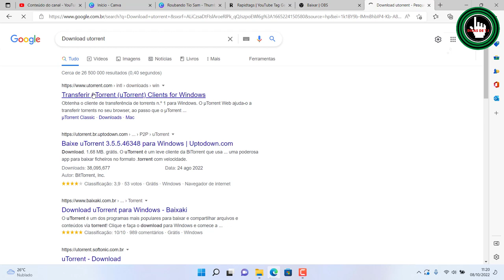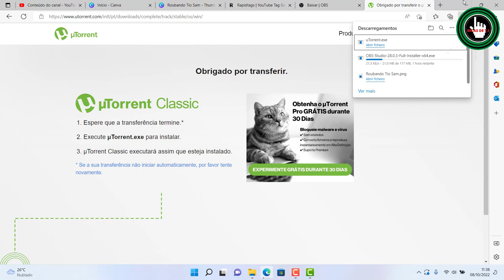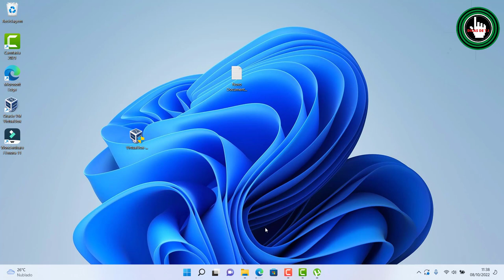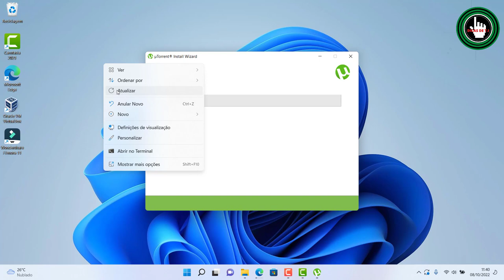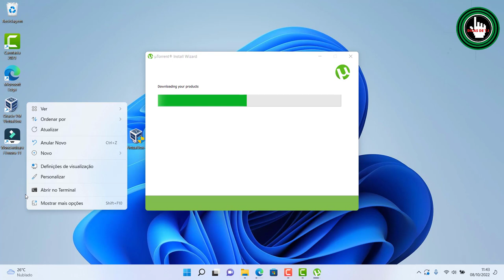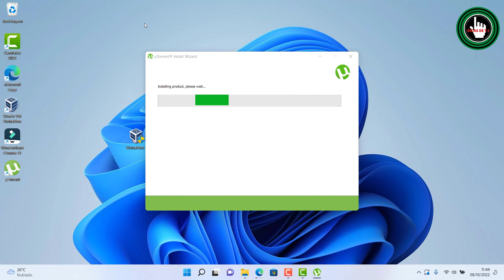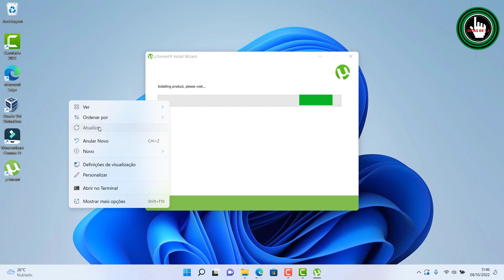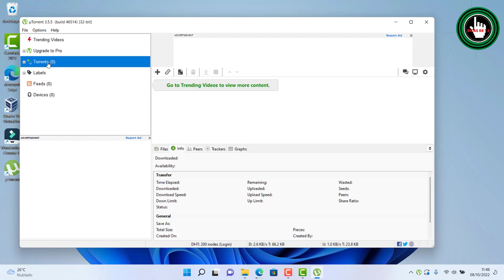Como Baixar E Instalar Utorrent Atualizado 2022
Como Baixar E Instalar Utorrent, Neste vídeo vocês vão aprender como baixar e instalar utorrent.µTorrent, ou uTorrent, ou MicroTorrent é um aplicativo cliente BitTorrent, de gerenciamento do protocolo de compartilhamento de arquivos torrent, desenvolvido em C++ no ano de 2005 por Ludvig Strigeus, ...

ATT: Ajuda o canal Atingir a marca de 500 inscritos!